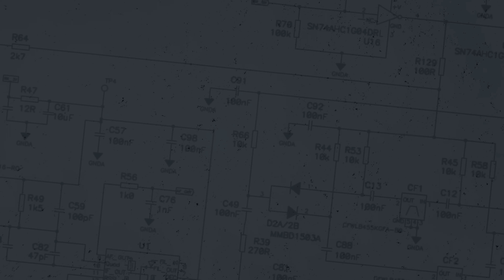CB-Funk in OFFROAD 4x4 Camper selber einbauen | KOMMUNIKATION für Overlander! 📡 - [Team TS-11vi]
In diesem Video bauen wir ein CB-Funkgerät in unseren OFFROAD Camper Ford Ranger mit Overlanding Wohnkabine Alu-Cab Canopy Camper ein. Wir werden das "Team TS-11vi" Funkgerät und die Firestik CB-Funk Antenne verbauen.
Ebenso werde ich euch zeigen wie wir das RG58 Antennenkabel verlegen und wie man einen PL-Stecker auflegt/ verbaut.

Steckschlüsselsatz den ich empfehlen kann:

UHF/PL-259 Löt-Koax-Stecker :

RG58 Koaxialkabel:

Coole LÖTKOLBEN Alternative für kleinere Sachen:

Wenn Du uns bei unserer nächsten Reise oder Ausbauprojekten Unterstützen möchtest würden wir uns riesig über eine kleine Spende freuen. Selbst der Kleinste Betrag hilft uns schon weiter.

Wenn Dir unser Ausbau gefällt und Du ihn Dir einfach selber nachbauen möchtest, dann check doch einfach mal unser Selbstausbau E-Book ab. Hier haben wir alle Maße, Werkzeuge und verwendeten Materialien, sowie Tipps und Tricks für Dich kompakt zusammen gefasst:
(Mit dem Kauf unterstützt Du unsere YouTube Projekte und Reisen damit wir weiterhin coole und spannende Videos produzieren können)

ich wünsche dir viel Spaß beim anschauen.

Unser Wackel Groot: